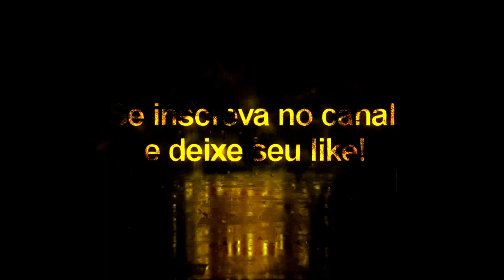Marcelo Vol: 2 + Tattoo Compatível com todos Patchs - Pes2020/Pes2021